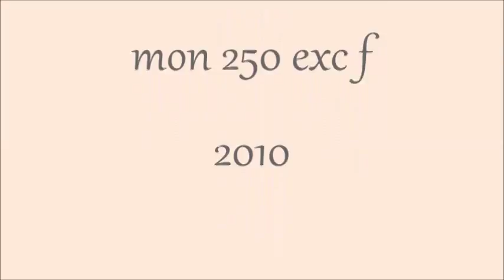enduro premier essaie du 250 exc f 2010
300 exc  250 exc f  200 exc